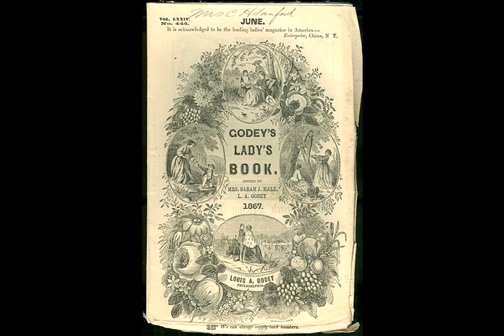Sarah Hale: The Mother of Thanksgiving (Part I)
An audio slide show featuring an interview by Ed Ayers with Anne Blue Wills. Wills tells the story of Sarah Hale, editor of Godey's Lady's Book, who worked tirelessly to found a national day of Thanksgiving in the mid-19th century. Wills claims that the Thanksgiving we know today may have less to do with pilgrims and Indians and more to do with Hale's strategies for promoting national cohesion and establishing women's roles in society.